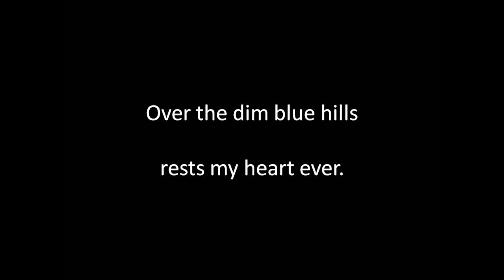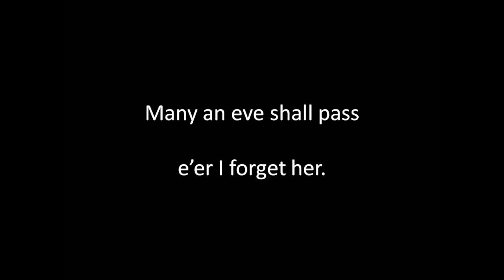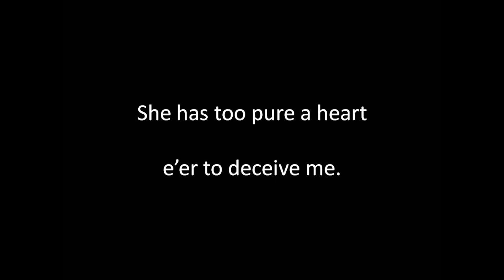Maire My Girl sung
Written by John Keegan Casey, composed by George Aitkin, published 1900. Singing, guitar playing, sound editing and video by Alan Thompson 2018.  Another of the songs of bygone eras. For a comprehensive listing of these songs of bygone eras on Youtube